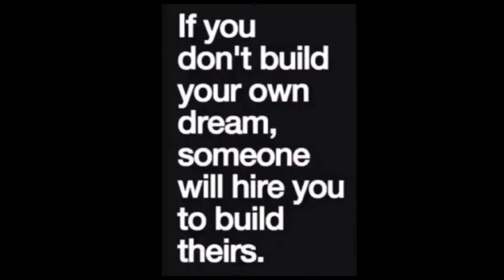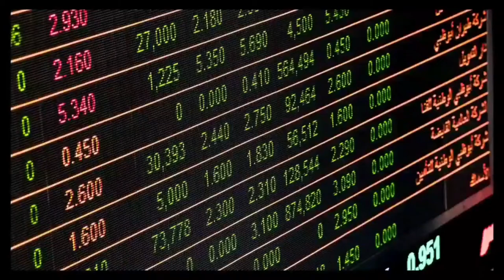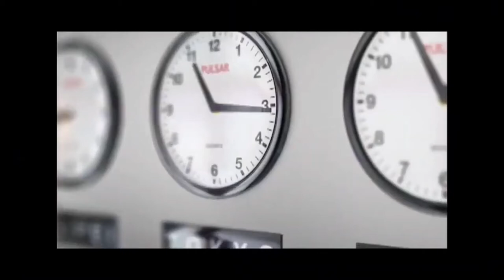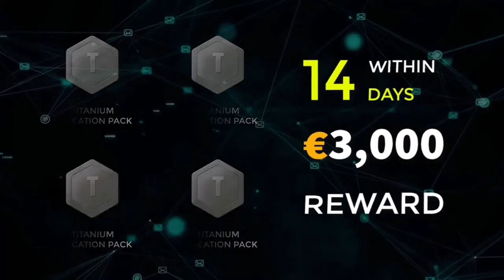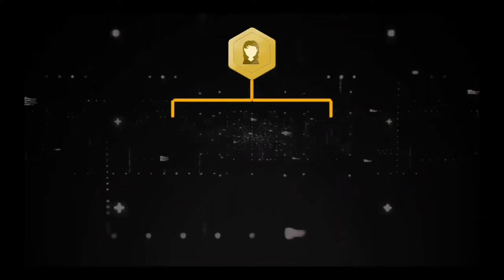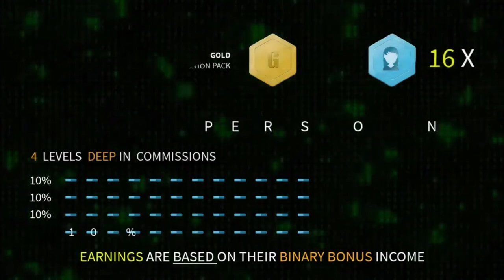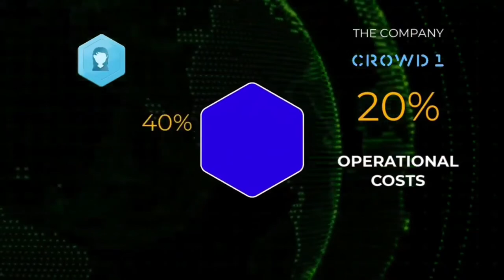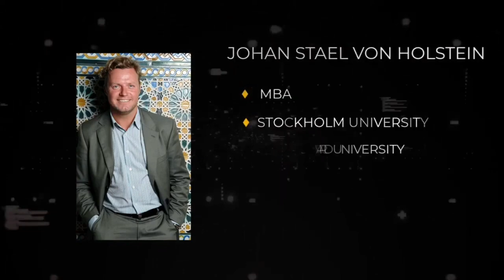Impact CROWD1 Technology Mission, Goal,Strategy,Success (Your success depend on you)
Impact CROWD1 Technology success strategy Goal Mission your success depend on you

Huwag tayong matakot pumasok at sumubok sa negosyo sa Crowd1 ang katakutan natin ay yung ilang taon na tayong Empleyado wala pa rin asenso

Ambition is the first step to success the second step is to take action

I hope you Learned something from this Presentation

Be part of a very Dynamic CROWD1 Team thank you